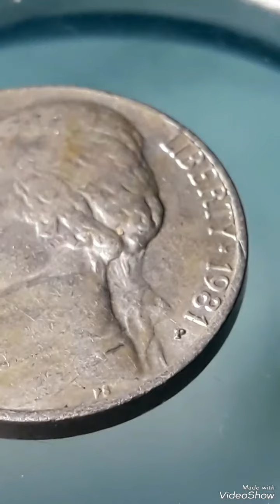Super Error 1981P Jefferson nickel Five Cents that are worth For good Money !!